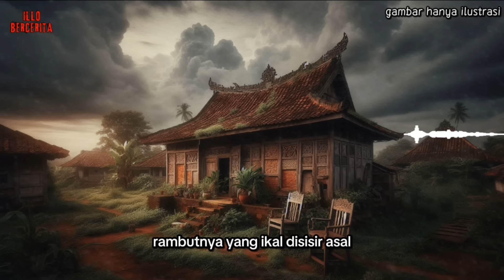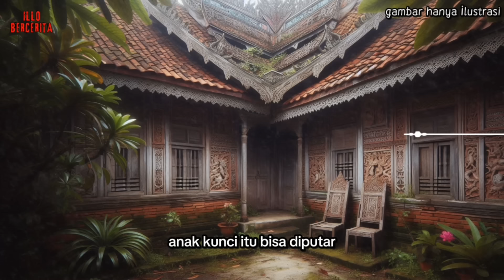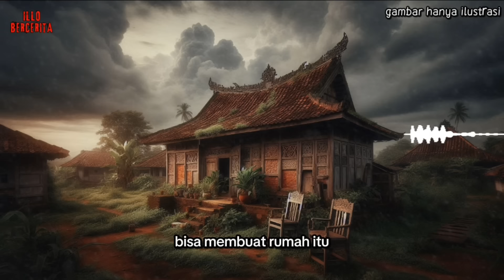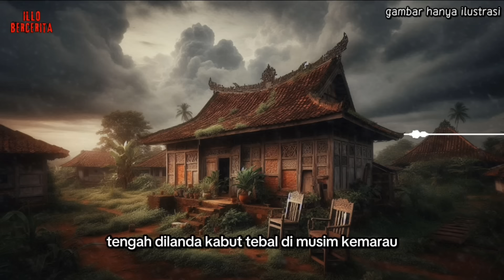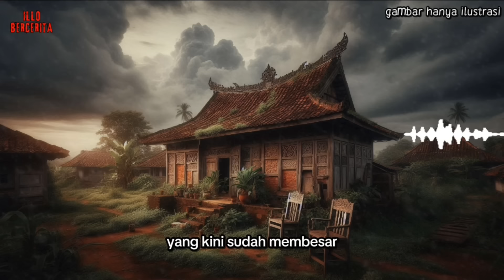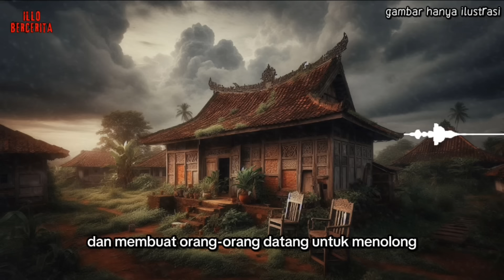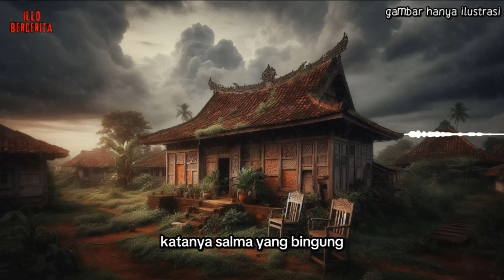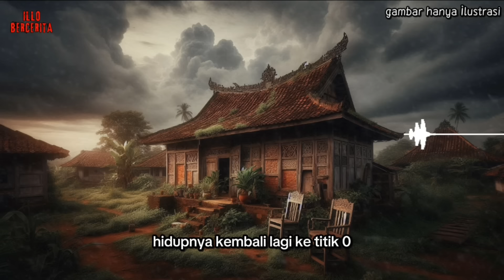Perjanjian Laknat di Rumah Eyang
Kisah Nyata

"Kepulangan Randa ke rumah masa kecilnya setelah dia menjalani hukuman di sebuah penjara selama beberapa tahun akhirnya membuka sebuah misteri tentang masa lalu keluarga besarnya.."

Story and Written by Bang Jana